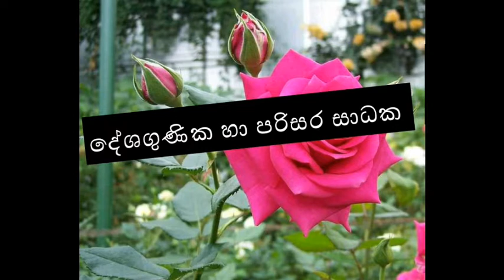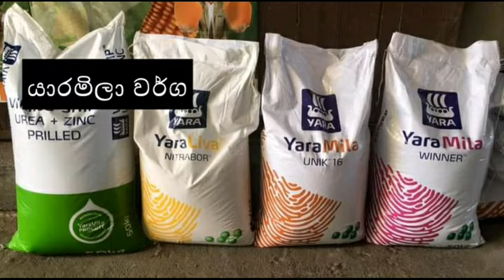රෝස මල් ගොඩාක් ගන්න හරිම විදිහ | Rosa mal pohora | Rose flower | Rosa mal kappaduwa / krushi lanka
Rosa mal godak ganna harima widiha 🌹🌹🌹🌹